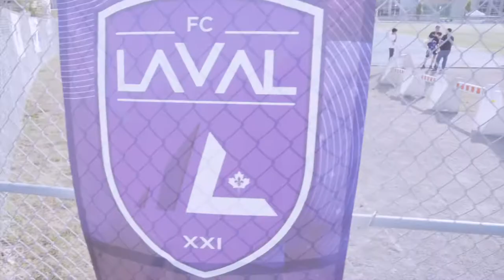FC LAVAL PLSQ M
Menée par des joueurs expérimentés tels que Daivy Makunsa et Adama Sissoko, l'équipe masculine du FC Laval en PLSQ met en valeur des espoirs talentueux avec un grand potentiel futur. L’alignement partant se compose régulièrement de plusieurs joueurs U20. Des athlètes prometteurs tels que Rickson Aristilde, Zakaria Bahous et Riad Bey, qui sont tous U21, ont déjà joué des rôles de leadership avec l'équipe. Également, nos jeunes U18 de l'ouest de Laval comme Miguel Tchouaket, Alexander Katsaros, Ibrahim Chami et Ali Meghemi ont été partants ou remplaçants lors de plusieurs matchs importants cette saison.

Led by experienced players such as Daivy Makunsa and Adama Sissoko the FC Laval PLSQ men’s team is showcasing talented footballers with great potential looking forward. The starting lineup regularly consists of several U20 players. Promising athletes such as Rickson Aristilde, Zakaria Bahous and Riad Bey, who are all U21, have played in key leadership roles, within the squad so far.
Also, our U18 youngsters from the west of Laval like Miguel Tchouaket, Alexander Katsaros, Ibrahim Chami and Ali Meghemi started or subbed on to play important minutes; during games this season.